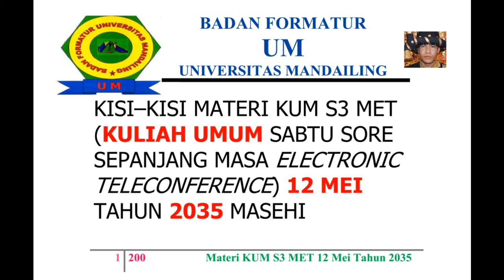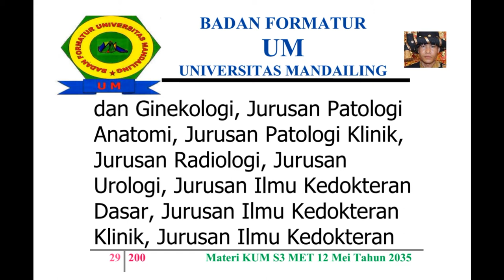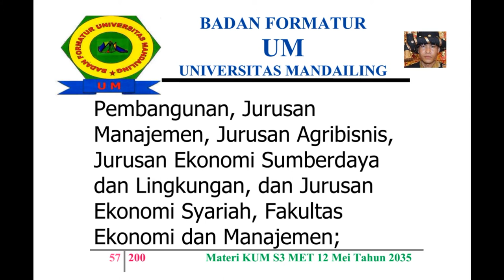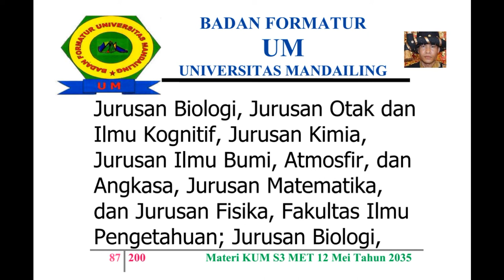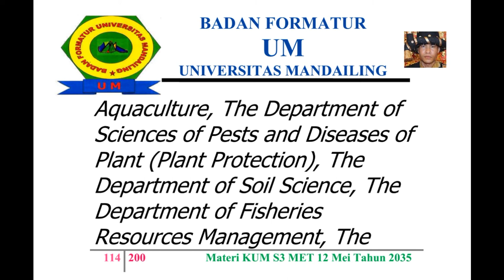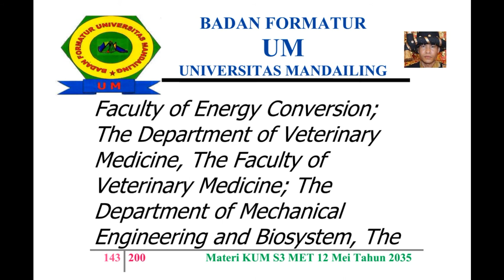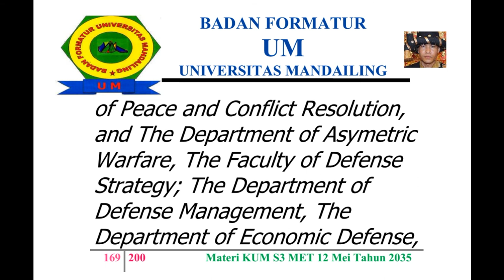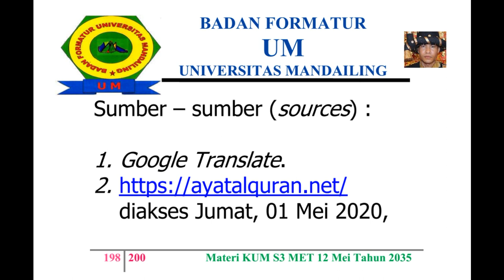UM (Universitas Mandailing) Menuju Berdiri, Materi Kuliah Sabtu (KUM S3 MET) 12 Mei 2035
MISSION OF MATERIALS OF THE PUBLIC LECTURE OF AFTERNOON SATURDAY OF ALL TIME WITH ELECTRONIC TELECONFERENCE OF MONTH MAY,  12TH OF YEAR 2035 AD (ANNO DOMINI)